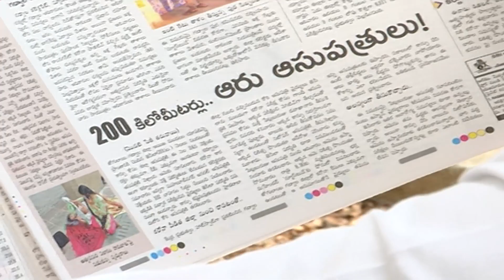ఆ తల్లి చావుకు కారణం ఎవరు l Rachabanda l Telangana l 99Tv Telugu